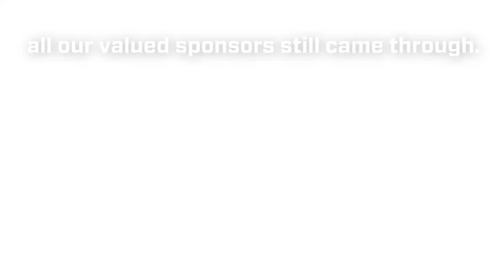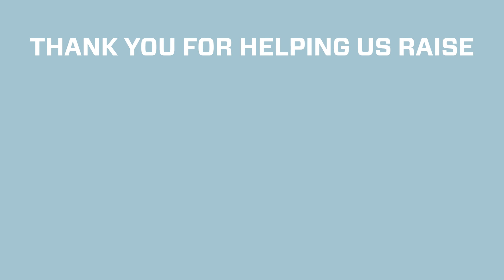Chaney Bull Roast: A Smashing Success!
Even though COVID-19 threw a wrench in our plans, this year's Back Yard Bull Roast raised...